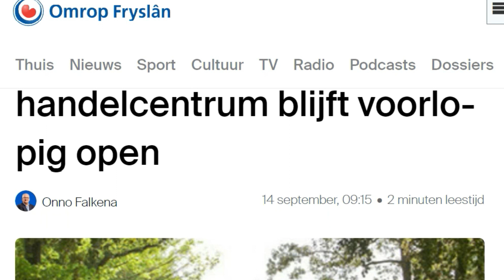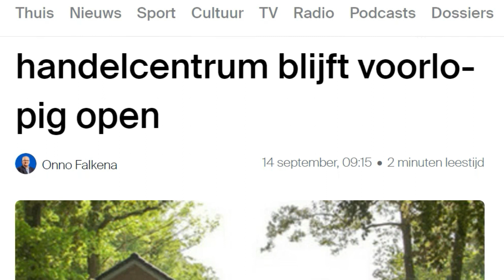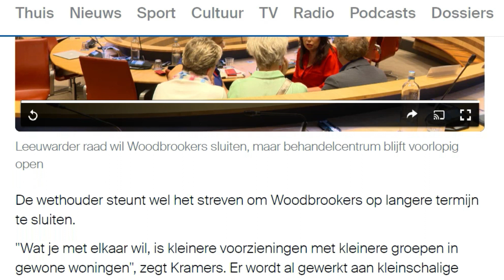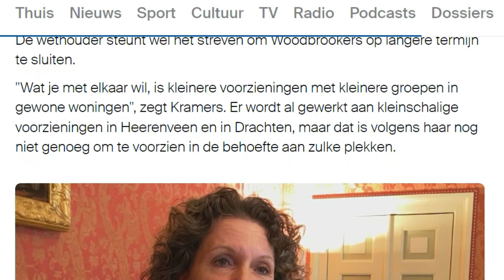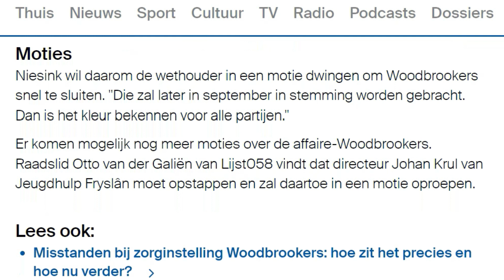2023-09-14 | Leeuwarder raad wil woodbrookers in Kortehemmen zo snel mogelijk sluiten